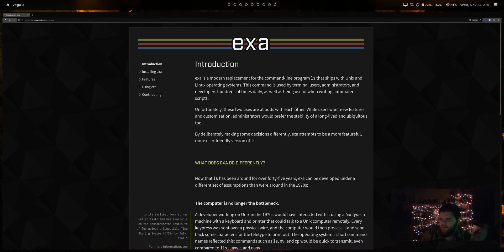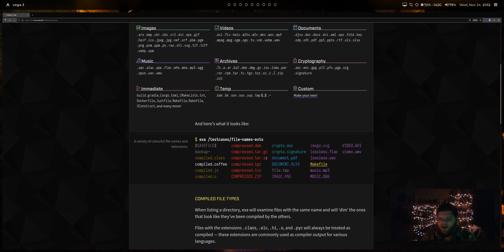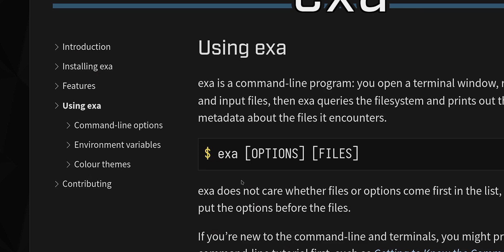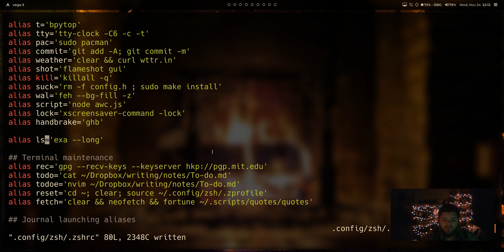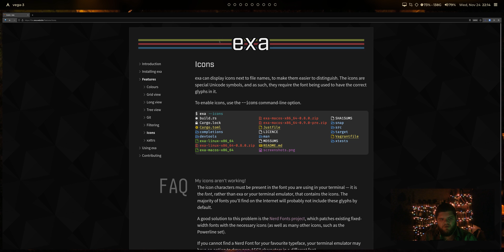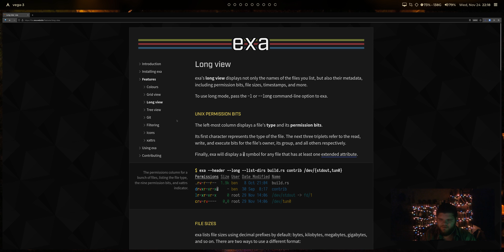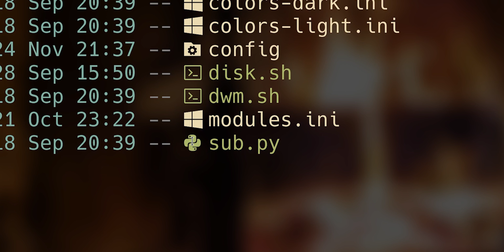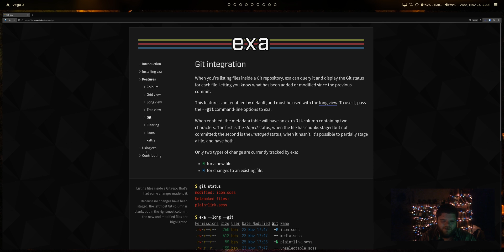EXA: A Colorful LS Replacement // 25 Days of Linux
Featuring Music From:
MullMachine's "A Cozy Christmas Beat"